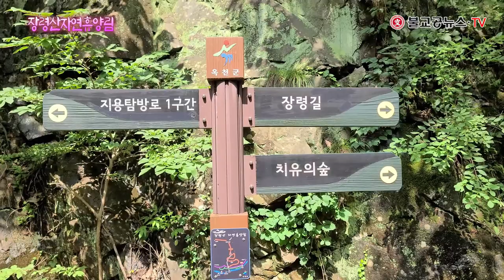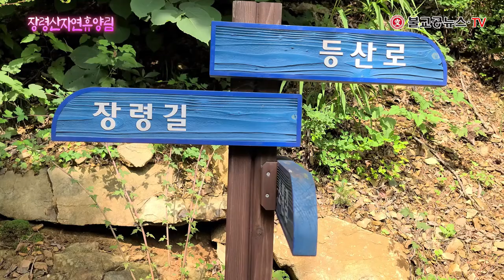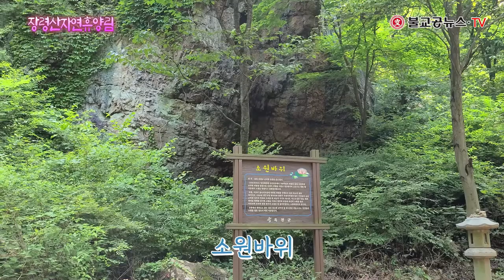올여름 최고의 피서지 - 물 맑고 시원한 장령산자연휴양림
옥천군 군서면에 있는 장령산 자연휴양림
충북도내에서 피톤치드 배출량이 가장 많은 곳으로
금천계곡의 맑은 물과 장령산의 수려한 자연경관이 있어
치유와 휴식의 장소로 인기가 높은 곳이다.
올 여름 피서지로 각광을 받고 있는 장령상자연휴양림을
도보로 한바퀴 돌아 보았다.

3단계로 떨어진다 하여 붙여진 이름 삼단폭포
예전에는 용추폭포로 불리기도 했다고...
여름철이 수량이 많아 가장 보기 좋다